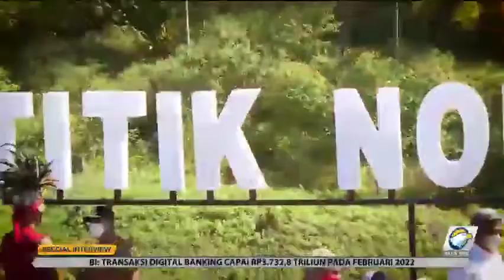Wawancara Eksklusif Presiden Jokowi di IKN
Sobat Hijau, Presiden Jokowi secara resmi bersama sejumlah menteri dan gubernur menggelar proses penyatuan tanah dan air dari 34 provinsi di Indonesia untuk mendukung pembangunan dan  pemindahan ibu kota baru dari Jakarta ke Penajam Paser Utara, Kaltim.

Simak informasi dan arahan dari Presiden RI di Ibu Kota Nusantara.